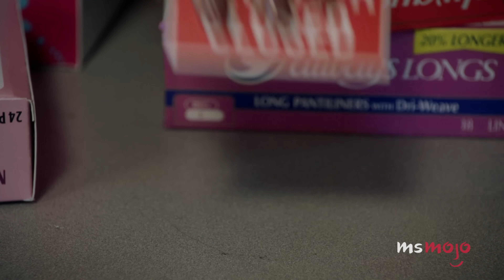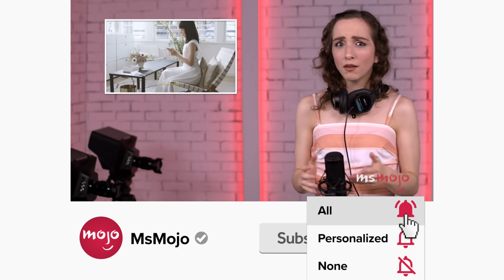10 Times George Cooper Sr Was Nothing Like Sheldon Described on The Big Bang Theory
This isn't the George Cooper we envisioned. Welcome to MsMojo, and today we’re counting down our picks for the times George Sr. defied everything we thought we knew about him based on Sheldon’s anecdotes in “The Big Bang Theory.” Our countdown includes daddy-daughter dates, looking out for Georgie, Sheldon shoes appreciation, and more! What surprised YOU the most about George Sr. in “Young Sheldon” after everything Sheldon told us about him in “The Big Bang Theory?”

Top 10 Things About Young Sheldon That Make No Sense to a The Big Bang Theory Fan